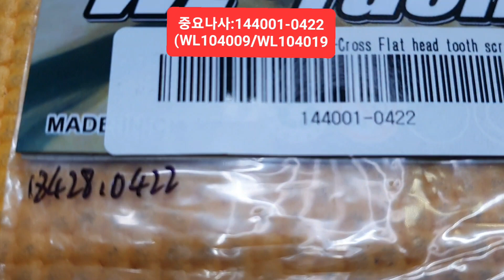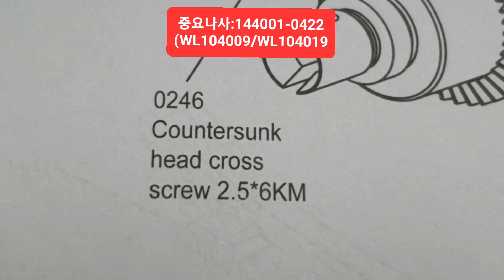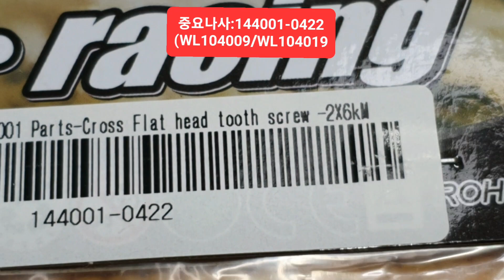2022-12월21일((☆1교시☆))오직WL104009와WL104019회원님을위한슬픈나사2X6mm나사!!알검:144001-0422번+알씨라이프폰:010-5303-1297번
Wltoys 144001 Parts-Cross Flat head tooth screw -2X6kM-8pcs-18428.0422